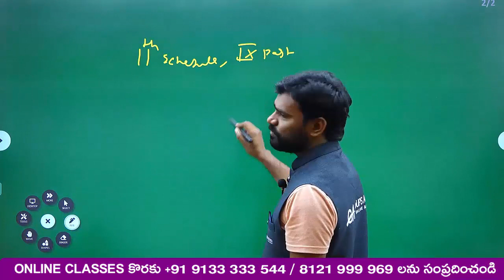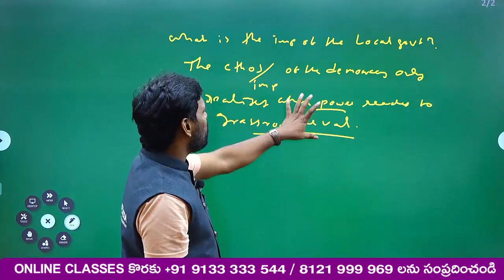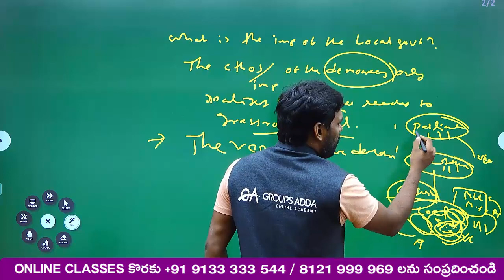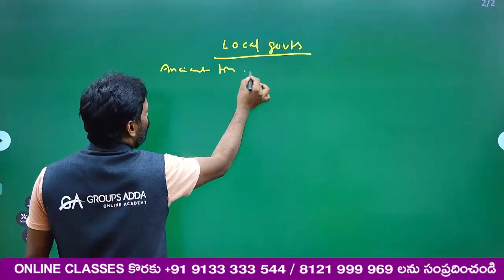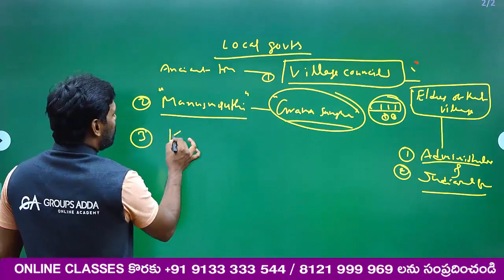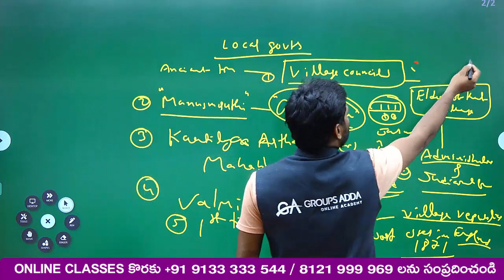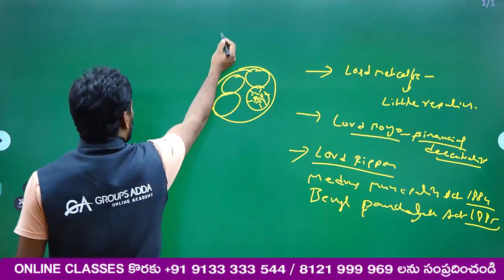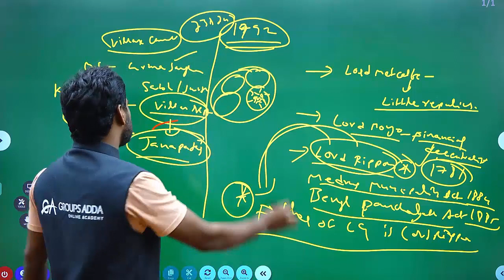Local Government ll Indian Polity ll Assistant Engineer ll Junior Assistant ll Endowment Officer ll